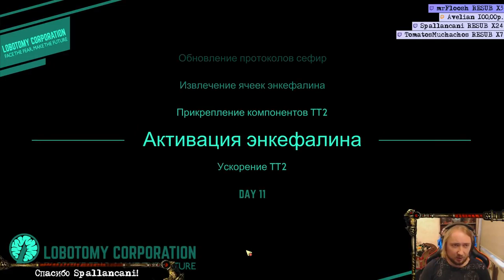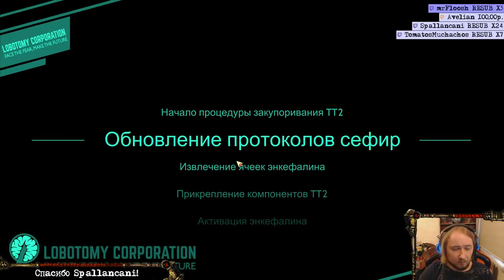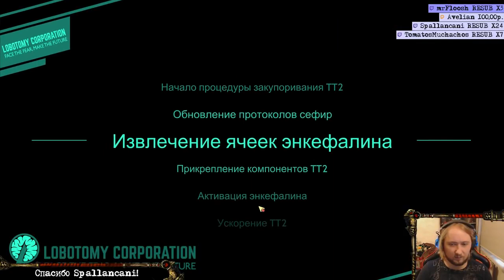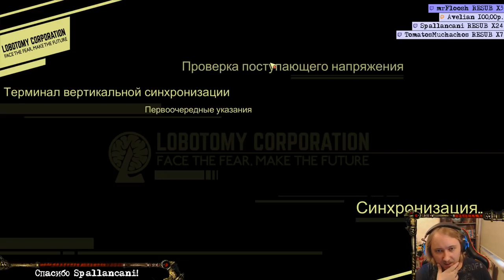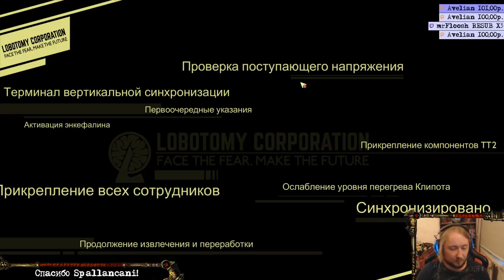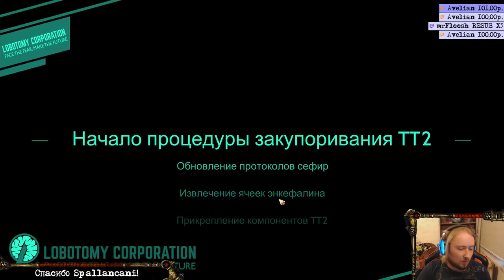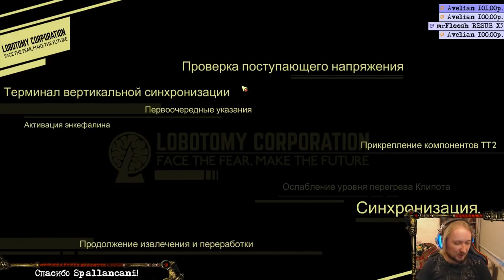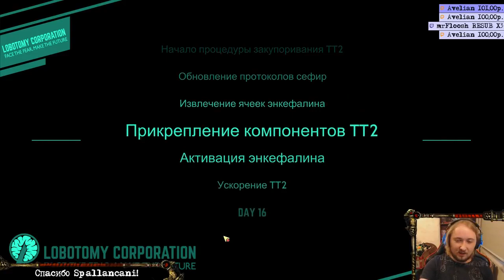Lobotomy Corporation [3]